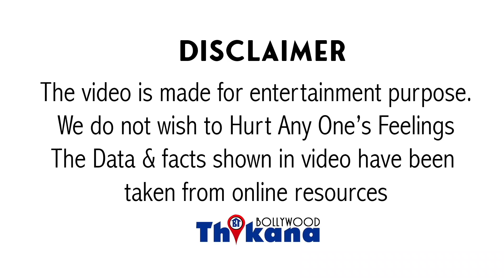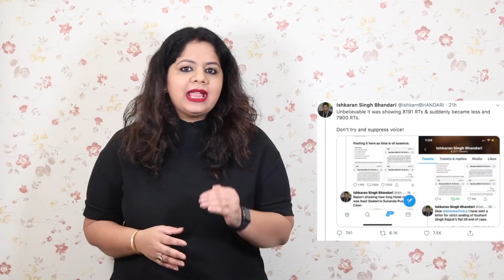क्यू Police डर है मुझसे क्यू नहीं पूछने आ रही है मुझसे SSR की ज़िंदगी की सच्चाई